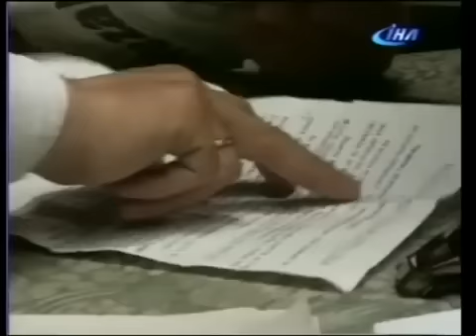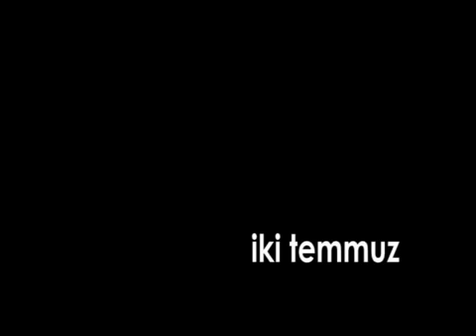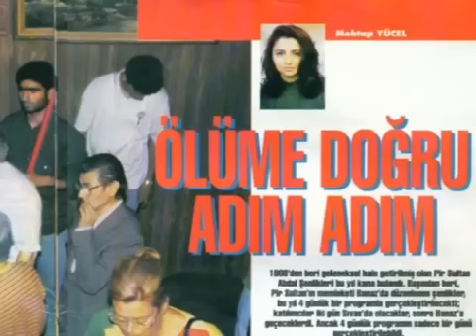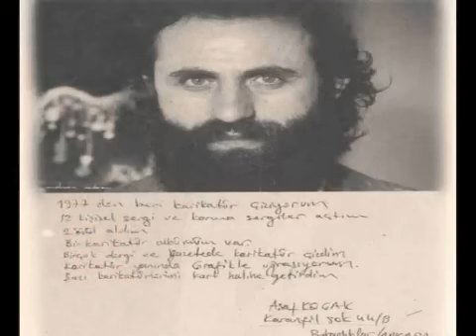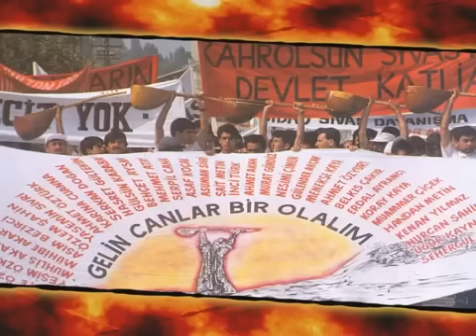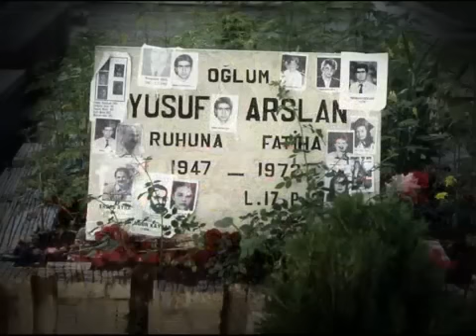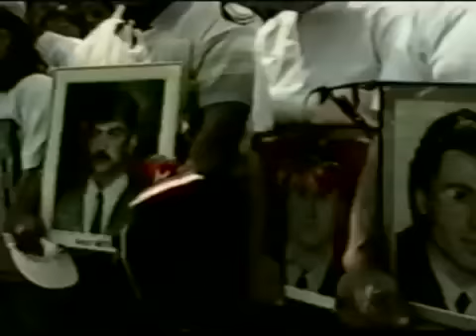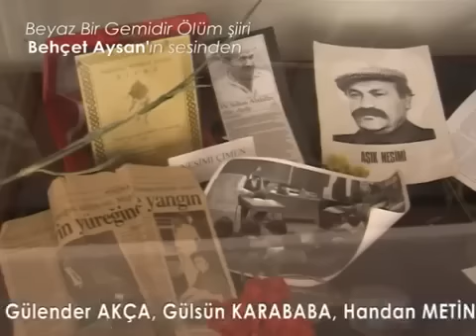İki Temmuz July the Second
Diri diri yakmanın tarihi eskidir, ama televizyonlardan naklen yayınlanan ilk insan yakma ayini 2 Temmuz 1993’de Sivas’ta yaşanmıştır. Engizisyon’un “auto de fé” adı verilen insan yakma ayinleri Ortaçağ’ın unutulmaz trajedilerinden biriydi. Bu cinayet biçimi, zamanla Naziler’in elinde bilimselleşti; insan etinin çabuk alev aldığını insanlık Hitler faşizminin istatistiklerinden öğrendi. Yine de tarihin hiçbir aşamasında yakarak öldürme, Sivas’taki gibi yarı resmi bir devlet töreniyle kamufle edilmemişti. İki Temmuz, işte bu insanlık dramının hikâyesini anlatıyor. Yakılan Madımak Oteli’nden kurtulanlar, alevler ve dumanlar arasında geçirdikleri dehşet dolu saatleri; kurtulamayıp diri diri yananların çocukları, katliam sırasında ve sonrasında yaşadıkları acı ve öfkeyi; hukukçular ise, suçlu olarak yakalanan kişilerin yargılanması aşamasında ortaya çıkan adalet skandalını anlatıyorlar.
İki Temmuz, modern zamanların dünyada yeterince bilinmeyen, fakat en önemli katliamlarından birinin tanıklığıdır. Konusu Türkiye’yle ilgili olan, ama anlamı bütün dünyayı kapsayan bir yangının tutanağıdır. Aleviler’in Kerbela’yla birlikte başlayan kıyım tarihinin Cumhuriyet Türkiye’sindeki kilometre taşının belgeselidir. Yirminci yüzyılın son anlarında Anadolu’da yaşanan, fakat insan belleğini bir anda Ortaçağ Avrupa’sına doğru sürükleyen ürkütücü bir“auto de fé” hikayesidir.

Röportajda yer alanlar: PERİZE DOĞAN, HÜSEYİN KARABABA, HÜSNİYE KAYA , MAZLUM ÇİMEN, ZEYNEP KARABABA , EREN AYSAN, ZEYNEP ALTIOK, LÜTFİYE AYDIN , HALDUN AÇIKSÖZLÜ, ALİ BALKIZ, MEHTAP YÜCEL, GÜLNAZ ÇOLAK, RIZA AYDOĞMUŞ, İLHAN CEM ERSEVEN,ERCAN KANAR, KAZIM GENÇ

Yönetmen: Aynur Özbakır
Kamera-Kurgu: Aynur Özbakır
Grafik Tasarım: Polat Sarıgül
Süre: 45
Yapım yılı: 2010

July 2
The history of burning people alive goes back, but the first incident which broadcasted live on TVs has been witnessed in Sivas, July 2.
Inquisition's burning ceremonies called “auto de fé”(act of faith) are unforgattable tragedies of the medieval. This kind of killing was adopted by Nazis. Humanity has learnt the fact that human body catches fire easily through the statistics of Hitler Fascism. But again, the burning of people had never been covered by a semi-official state ceremony as it has been done in Sivas.

July 2, is the story of that human tragedy. In that documentary, ones that has been rescued from Madımak Hotel tells about terrific hours they witnessed in the fire and smoke, while the children of the ones burned alive shares their sorrow and alive they had experienced during and after the carnage. And the attorneys explain about injuctice in the trials of those kept responsible for the incident.
July 2 is a testimonial of one of the most important-but not widely known- massacres. Its theme is about Turkey but its meaning embodies all world. It is a milestone documentary of being murdered history of Alevi community starting from the Karbala and going on in the Modern Turkish Republic. It is a “auto de fé” story witnessed in the late 20th century while carrying the human memory to the medieval Europe.